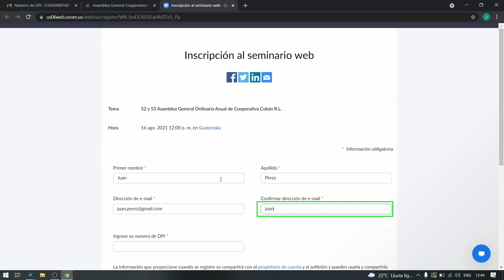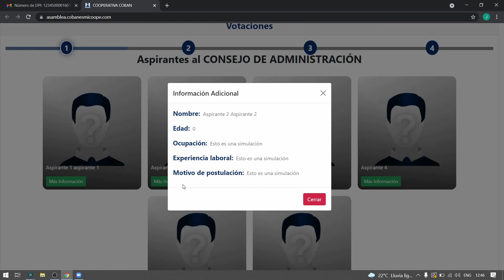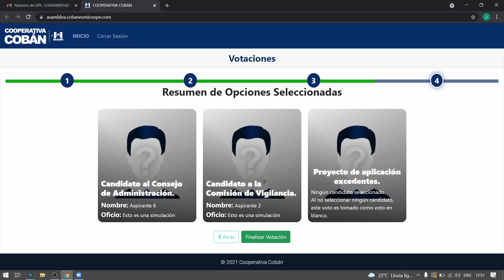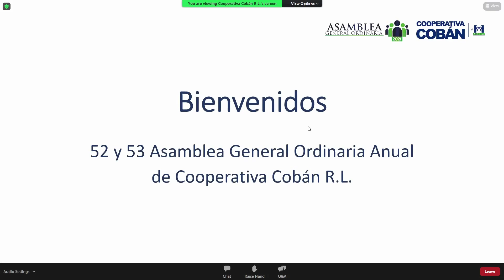ASAMBLEA GENERAL ORDINARIA ANUAL DE COOPERATIVA COBÁN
La 52 y 53 Asamblea General Ordinaria Anual de Cooperativa Cobán, RL será de en modalidad virtual.

Se notificará tu registro por medio de correo electrónico y mensaje de texto para poder enviarte los enlaces para participar.
La asamblea se realizará el 🗓️ 29 de agosto a las 🕘 8:00 de la mañana. Recuerda que será en modalidad virtual 💻.

CONSEJOS:
✅ Conéctate a través de una computadora con conexión alámbrica a internet
✅ Crea un espacio adecuado para tener una mayor comodidad
✅ Descarga la aplicación Zoom

COOPERATIVA COBÁN es MICOOPE, una tradición financiera de generación en generación.
📞 PBX 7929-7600 comunícate o escríbenos a